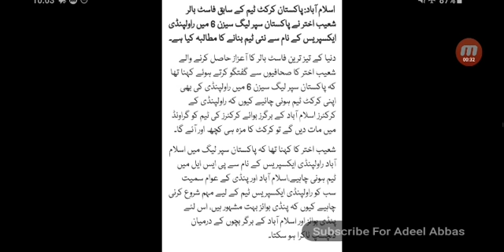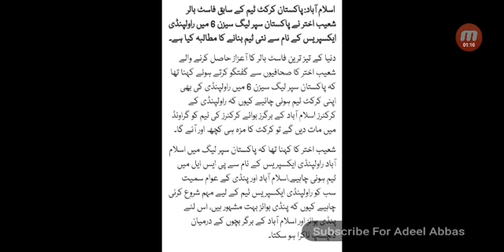Rawalpindi Express - New PSL Pakistan Super League Team in 2021 | Shoaib Akhtar New Demand from PCB